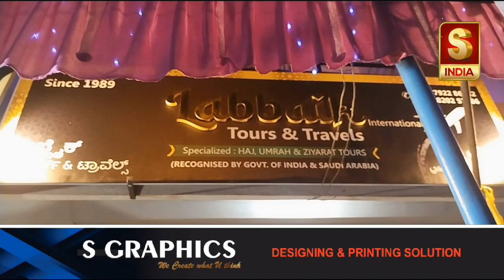LABBAIK TOURS AND TRAVELS